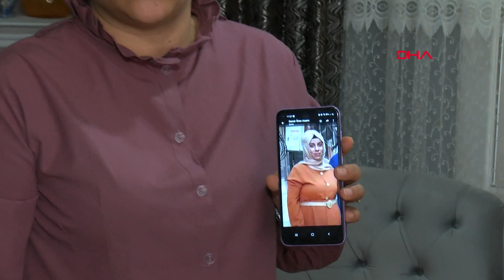KOCASININ ÖLDÜRDÜĞÜ RECİBE’NİN KARDEŞİ YAKARDI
ŞİDDET GÖRDÜĞÜ 18 YILLIK EŞİ TARAFINDAN, ÇOCUĞUNUN GÖZLERİ ÖNÜNDE, BAŞINA ÜÇ EL ATEŞ EDİLEREK ÖLDÜRÜLEN RECİBE KOLUMAN’IN KARDEŞİ, ABLASININ KATİLİNE EN AĞIR CEZANIN VERİLMESİNİ İSTEDİ.